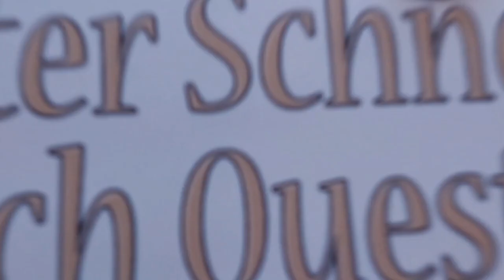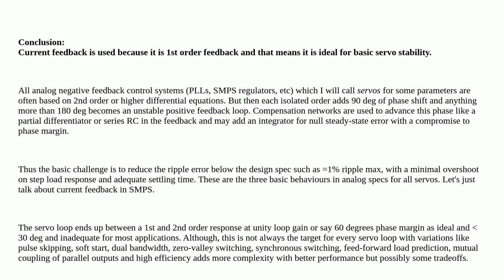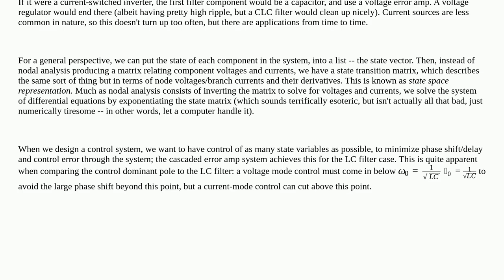Electronics: Current mode control vs Voltage mode control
Current mode control vs Voltage mode control

A special thanks goes out to the community

  voltage switch-mode-power-supply control pwm dc-dc-converter